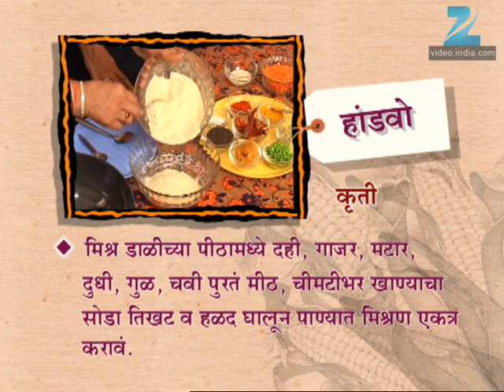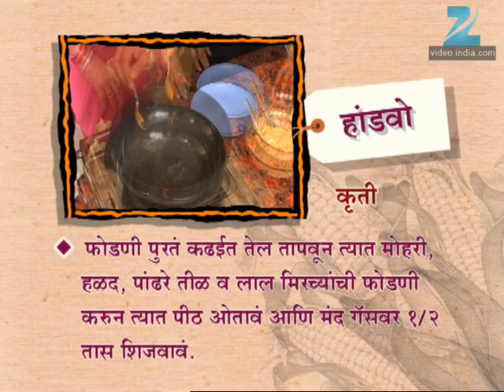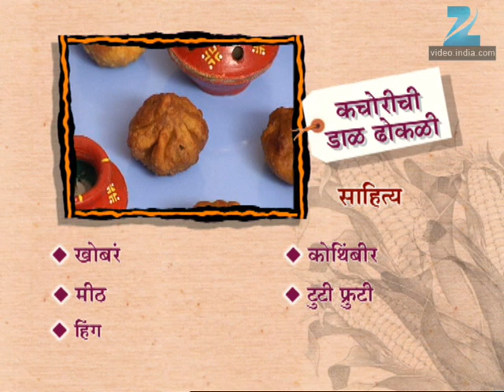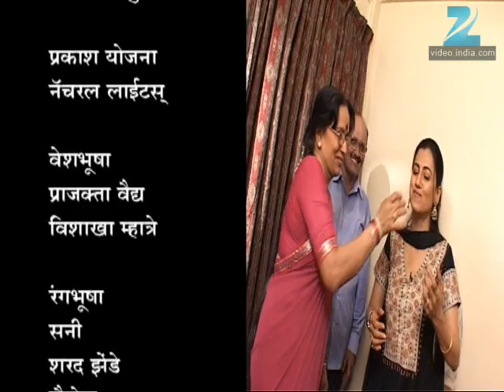Aamhi Saare Khavayye | Zee Marathi Cookery TV Show | Full EP - 29 | Prashant Damle, Sankarshan